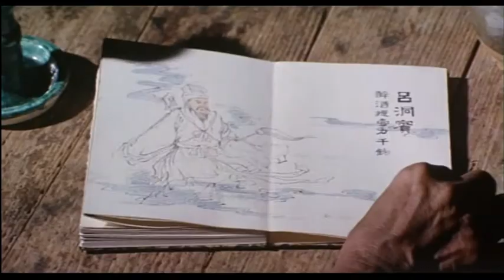jackie chan style